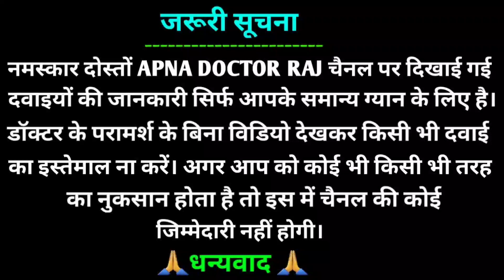Mansure Growlong Oil | Grow Long Oil | Mansure Prolong Capsules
Mansure Grow Long Oil | Best Massage Oil For Men
Mansure Grow Long Oil
Grow Long Oil
Growlong oil

ManSure Grow Long Massage Oil For Man

If you have any query related to mansure growlong oil or you want to know more about the ingredients mentioned, or whatever else you need health advice So you can get a free consultation from the doctor provided by ManSure, with a few simple steps you just have to fill your details by going to the link and they will contact you.

जरूरी सूचना,

धन्यवाद.